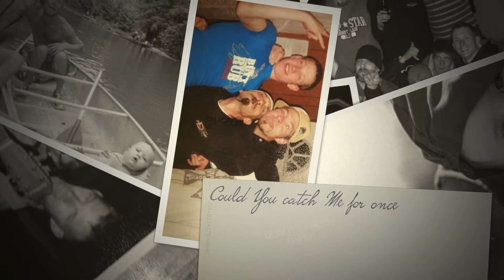In Memory Of Jason Haynes J Bird (Lie To Me) As Fast As I Run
This video is to serve the purpose or remembering Jason Haynes a good person and friend of mine that played a major role in my life. He was a father a brother a son and most importantly a great person to be around may you rest in piece brother and may god take care of you now. Love and Respect. Jason Haynes (J-Bird) This video was posted so it would be easy to find for his friends and family.